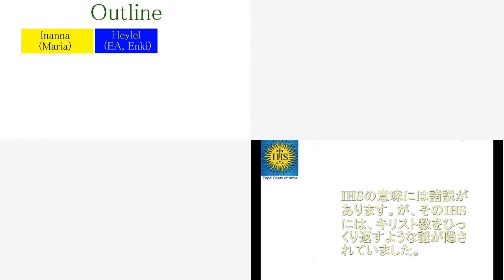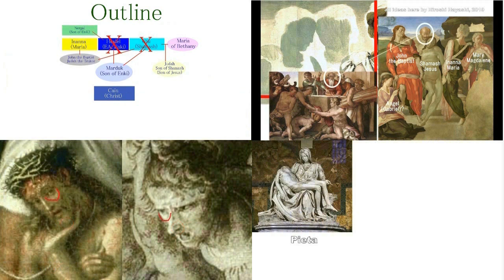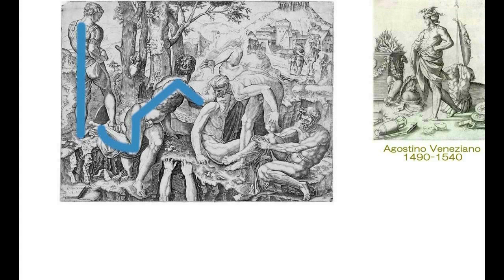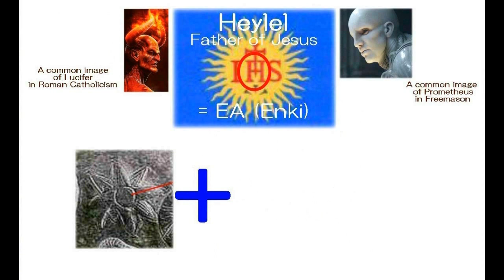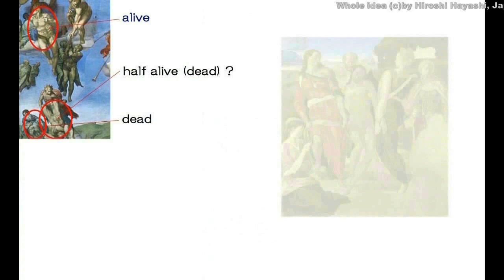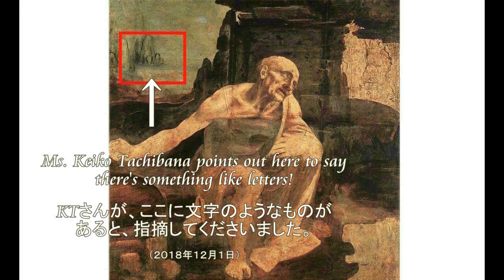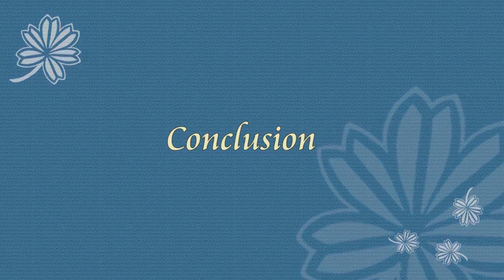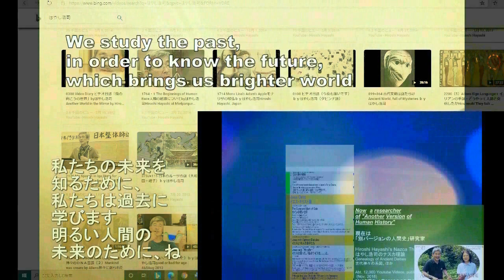3564【00重総】Shamash Jesus, murdered by Inanna Maria+Humbaba イナンナ・マリアによって殺害されたシャマーシュ・イエス＋フンババby Hiroshi